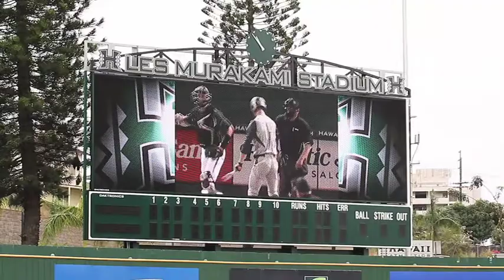Les Murakami Stadium Unveils State of the Art Videoboard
The University of Hawaii unveiled its brand new state of the art Daktronics videoboard at Les Murakami Stadium. HTV's Hayden Gibson reporting on site at LMS.